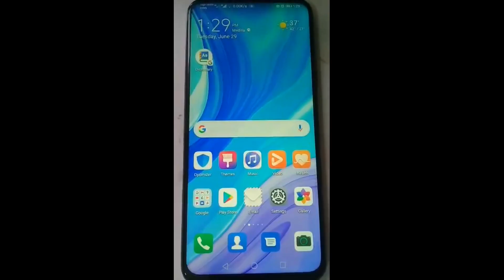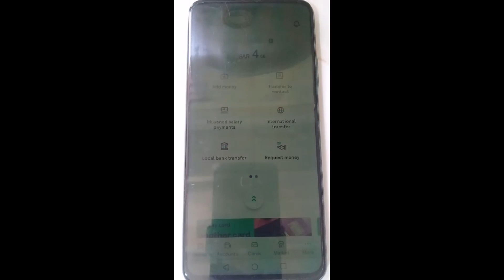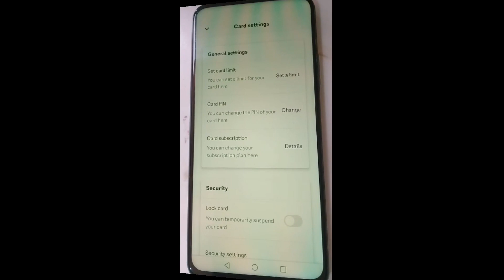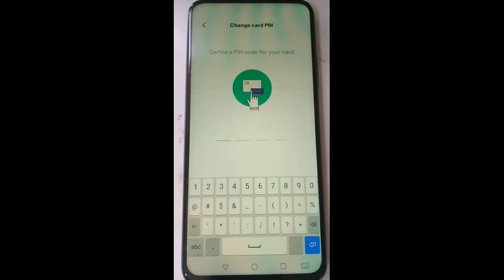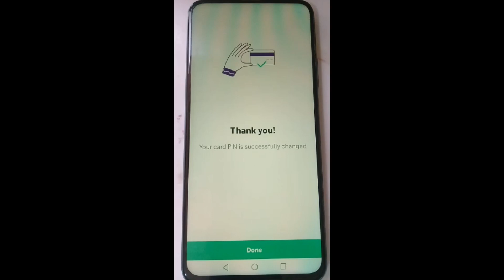Stc pay mada card ka new atm pin kaise banaye how to create stc pay mada card new atm pin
. Your queries.

al rajhi bank se international mobile recharge kaise kare
al rajhi bank online banking mobile recharge
al rajhi bank se india mobile recharge kaise kare
international mobile recharge from india
digi sim recharge kaise kare
how to international mobile recharge
ooredoo card recharge kaise kare
international mobile recharge app
bob world mobile recharge kaise kare
mobile sim se international recharge kaise kare
mobile pay se international recharge kaise kare
stc pay se international mobile recharge kaise kare
international mobile recharge
international money transfer problem
al rajhi bank international money transfer problem
stc pay international transfer problem
quick pay international transfer limit
quick pay international transfer
qnb international money transfer
quick pay money transfer
stc pay international bank transfer problem
upi international money transfer
bkash international money transfer
international money transfer charges
international money send app
how to transfer money to an international bank account
transferring money internationally between banks
international bank transfer money
how to transfer money to international bank account
seven bank international money transfer
phonepe international money transfer
mobile pay international transfer fees
al rajhi bank international money transfer problem arabic full name
mobile pay international transfer problem
al rajhi app login location service required problem
al rajhi app login password problem
al rajhi app open proble
tahweel al rajhi app login problem malayalam
al rajhi app login location problem
al rajhi app login problem iphone
al rajhi app download problem
al rajhi app chrome login problem
al rajhi bank app login problem
al rajhi app login problem malayalam
al rajhi app login problem 2023
al rajhi app login error
al rajhi app login problem blocked
al rajhi app login problem 2024
al rajhi app login problem something went wrong
al rajhi app login problem bad credentials
al rajhi app login problem tamil
visit visa saudi arabia
visit visa process saudi arabia
process of family visit visa saudi arabia
saudi visit visa price malayalam
saudi visit visa process in bangladesh
saudi visit visa process
personal visit visa saudi arabi
new visit visa policy saudi arabia
visit visa saudi arabia pakistan
renew visit visa saudi arabia online
visit visa apply online saudi pakistan
stc pay
stc pay account kaise banaye
stc pay registration
stc pay recharge
stc pay registration problem
stc pay refund money
stc pay recharge card
stc pay recharge kaise kare
stc pay ready for picku
stc pay recharge bangladesh
stc pay refund money malayalam
stc pay request money
riyad bank to stc pay transfer
rajhi to stc pay
bank al bilad
al bilad ban
albilad ban
bank albilad international money transfer
bank albilad id expire
al bilad bank iban numbe
al bilad bank iqama
bank albilad statement
bank albilad ka account number kaise pata kare
bank albilad local transfer
bank albilad login problem
bank albilad login forgot password
bank albilad se loan lene ka tarika
bank albilad online registration
bank albilad
al jazira bank
al jazira smart app
al jazira bank app

YouTube channel.    / @techinfokviews  ​